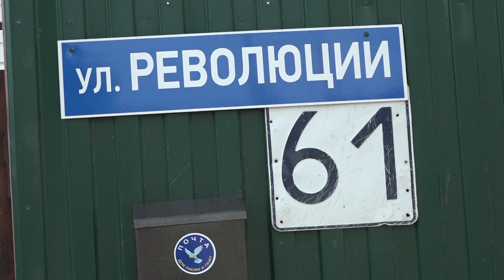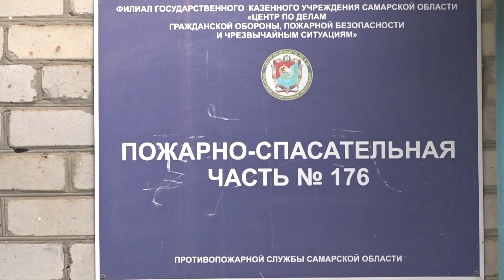Землякам нужна помощь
В Серноводске дом загорелся от попадания МОЛНИИ